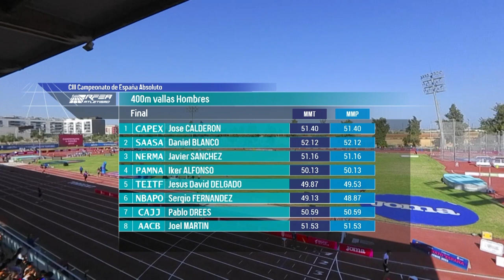Final 400m vallas hombres - Campeonato de España Atletismo Torrent 2023 - Sergio Fernández